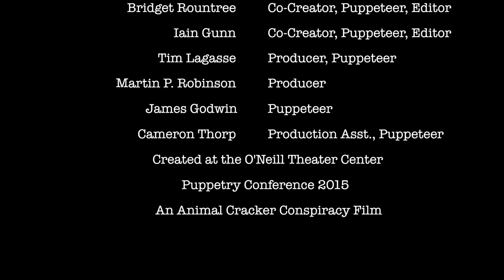Animation - Live Action - Paper Cities Variation 5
Live action puppetry animation developed at the O'Neill Center. Part of a larger show called "Paper Cities" Paper Cities or, Strategies to Avert the Coming Megalopolis which is an ongoing experiment in Hybrid puppet performance. The use of puppets, animated objects, dance/anti-dance(movement), original film and live music become routes for us to create and question meaning in an increasingly uncertain time environmentally, socially, politically and spiritually. Paper Cities received two Jim Henson Foundation Grants and a Creative Catalyst Foundation Grant.